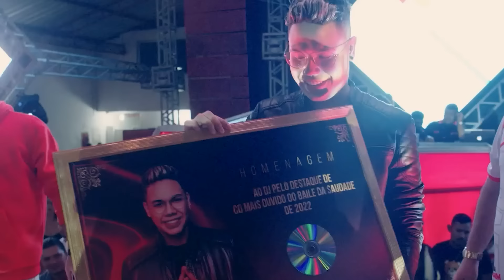CD AO VIVO GIGIO BOY NO BANCREVEA FERIADO - NOVO LENDÁRIO RUBI - 15,11,23